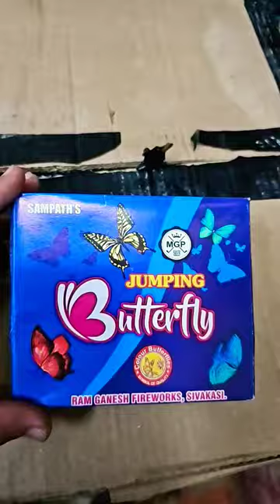Best Crackers butterfly 🦋 fireworks price 2023